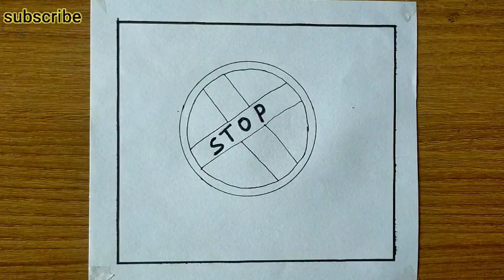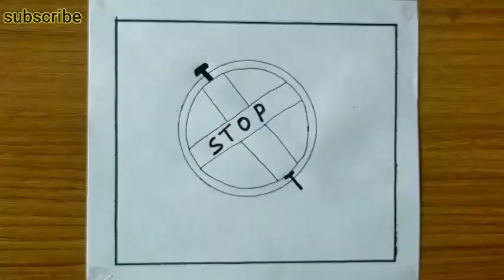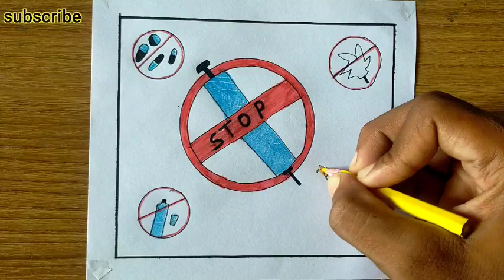how to draw chitrakala | chitrakala droing | step by step chitrakala droing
Hello everyone I am Deepak Kumar,  We are watching Droing.

Friend's in this video we will know how to draw beautiful chitrakala drawing.

how to draw chitrakala drawing,
chitrakala droing,
step by step chitrakala droing,
chitrakala drowing video,
chitrakala droing step,
droing,
droings,
how to draw chitrakala,
art,
drawing,
drawing of chitrakala,
drowing,
chitrakala drawing easy,
pencil art drawing,
pencil art,
chitrakala droing for kids,
how to draw realistic chitrakala drawing,
chitrakala,
drawing of chitrakala,
drawing of chitrakala simple,
chitrakala ka drawing,
chitrakala ka droing,
chitrakala ka easy drawing,
chitrakala ka easy droing,
chitrakala ka painting,
chitrakala ka chitrakala,